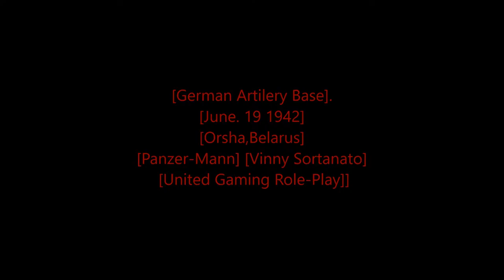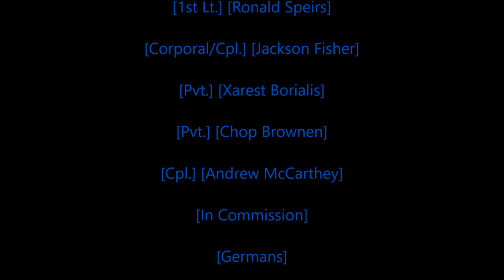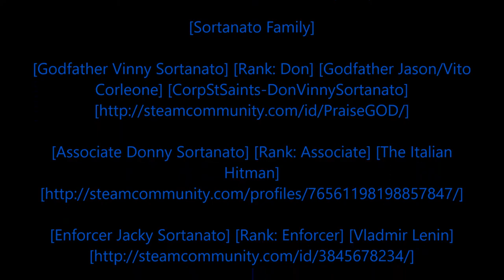Rastafari Exposed Garry's Mod United Gaming Role Play WWII German Diaries Episode 17 Finished HD